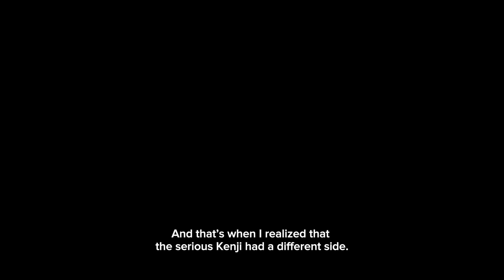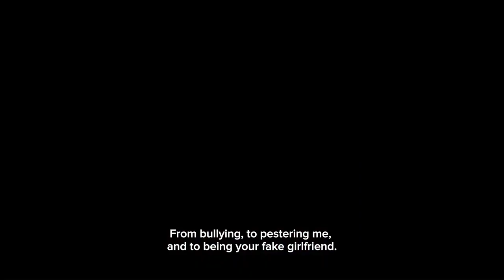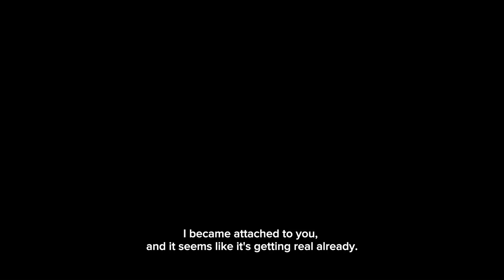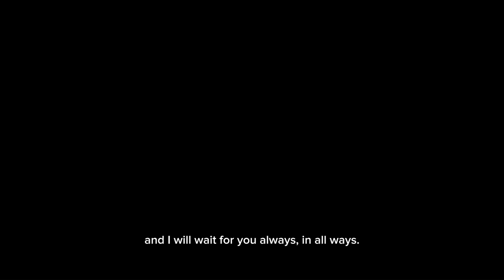She’s Dating the Gangster | A Group 2 & 4 Film Collaboration